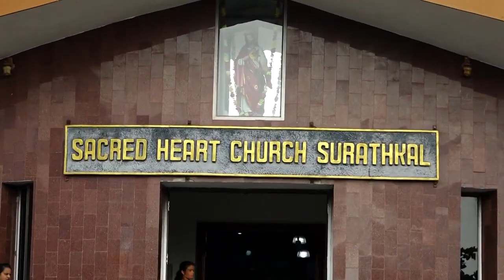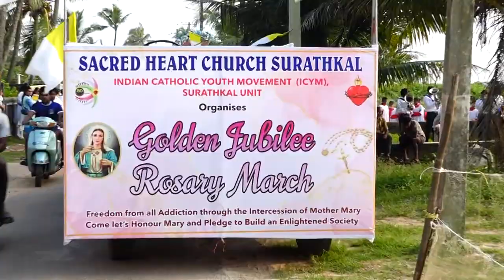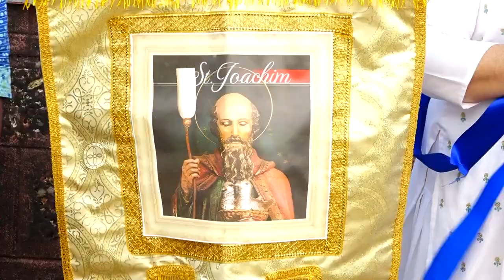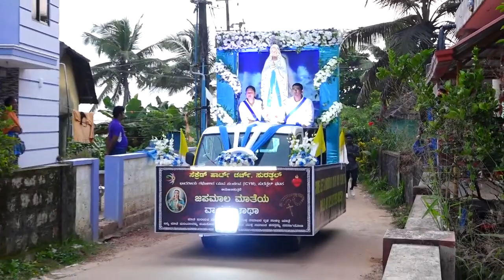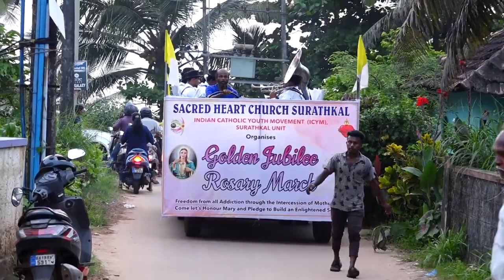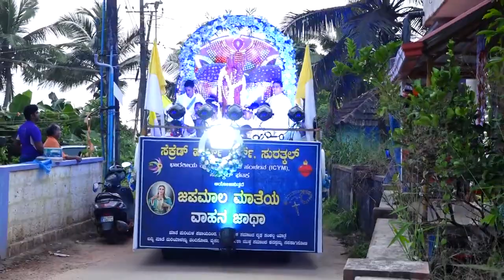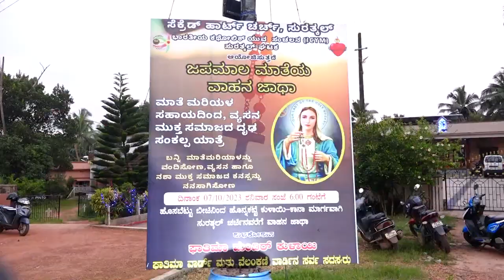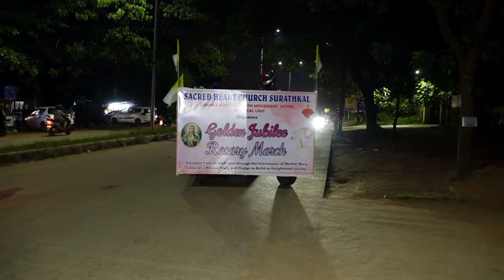Golden Jubilee Rosary March Surathkal Church: towards an Addiction Free Society .07.10.2023